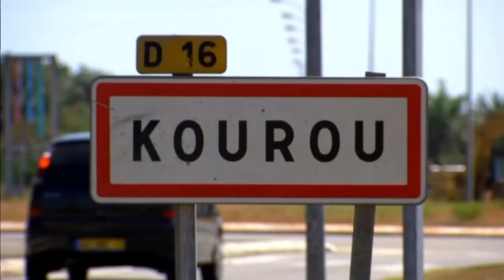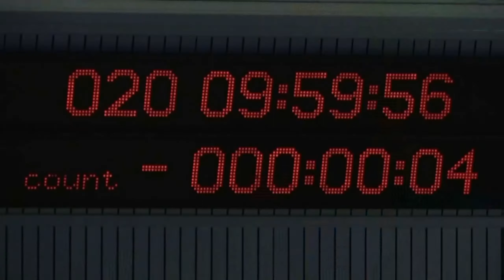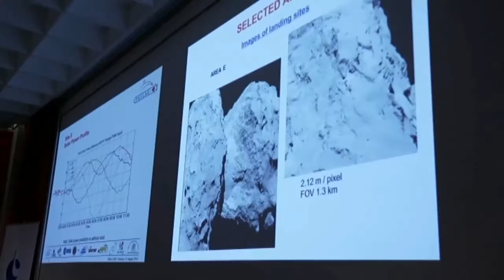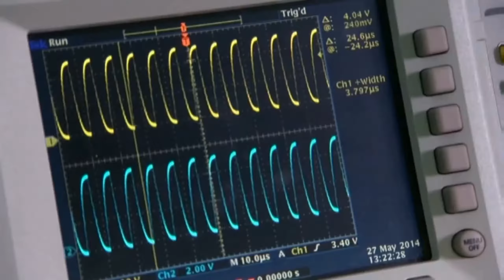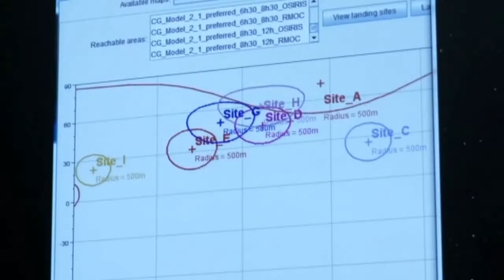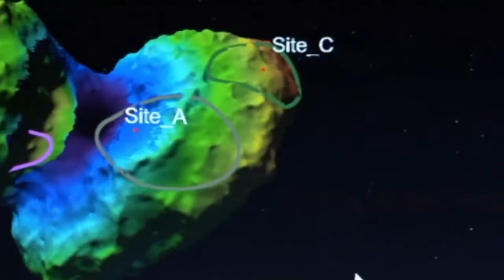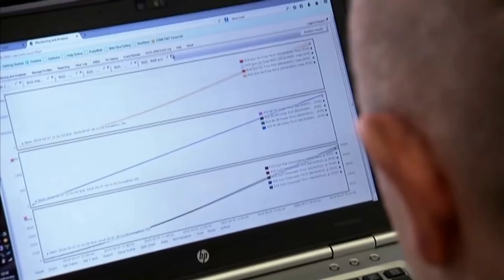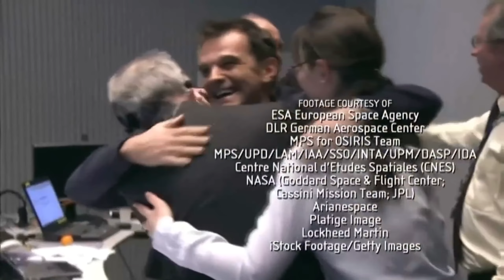Kuyruklu Yıldız Görevi Rosetta | Belgesel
Bir kuyruklu yıldıza iniş için tasarlanan insansız uzay aracı Rosetta ve Philae, yıllarca süren Rosetta görevi için yaptıkları bu tehlikeli, tarihi yolculukla ekranlara geliyor.